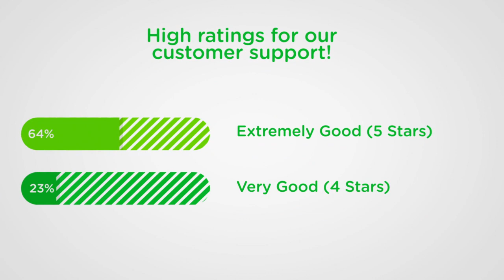Customer Satisfaction 2019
Our customer survey responses for 2019 summed up  - from overall service rating to how likely our customers are to recommend JWS. This is based on 124 customer responses.

We're pleased to be a business focused on delivering high-standards and customer satisfaction. To find out how JWS can help you - give us a call on 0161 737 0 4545